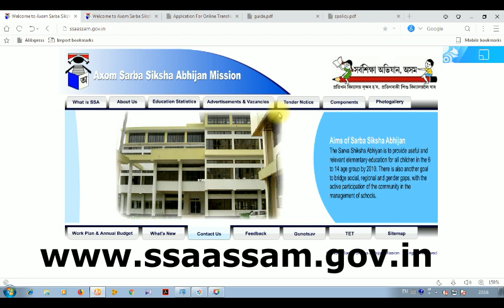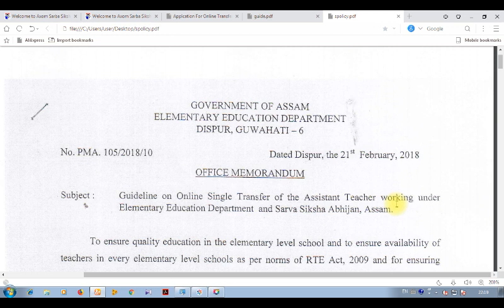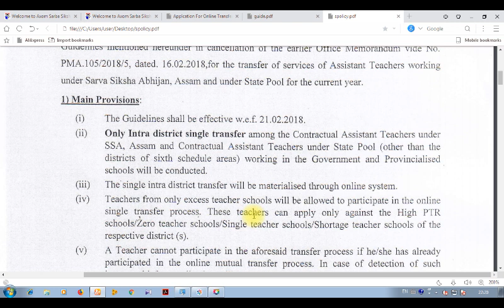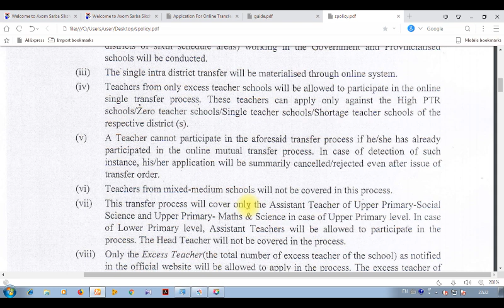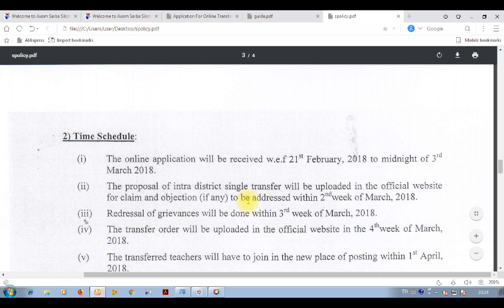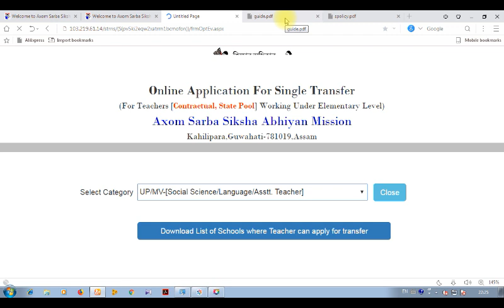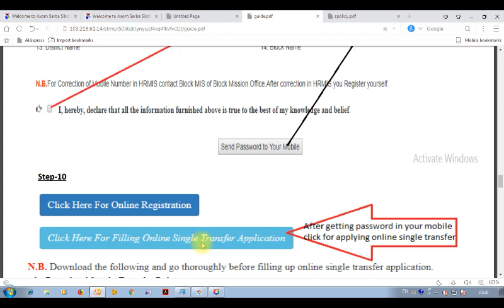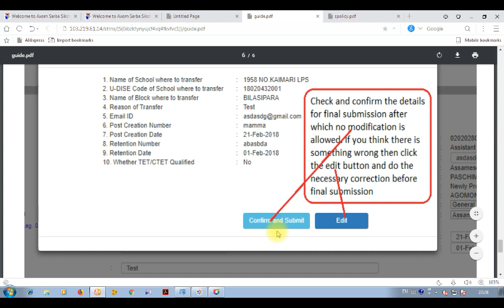Intra District Single Transfer Process | SSA & State Pool | How to Apply | EduCare GK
for apply Online Single Transfer Application of Assistant Teacher under SSA & State Pool

Download the following and go thoroughly before filling up online single transfer application.

1.

2.  Download Instruction Manual For Online Single Transfer System

3. List of Eligible Schools From Where Teacher can  apply for online single transfer

4.  List of Eligible Schools where teachers can apply for online single transfer

EduCare GK is a YouTube Channel where we discuss about some topics related to Competitive exams like APSC, UPSC, TET, SSC, IBPS etc with some easy method which will help you to remember them easily.